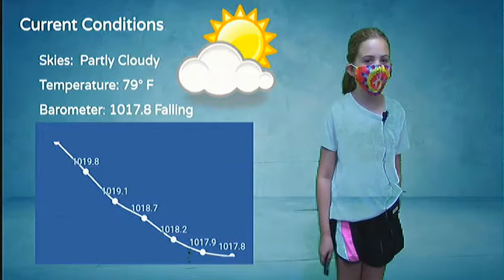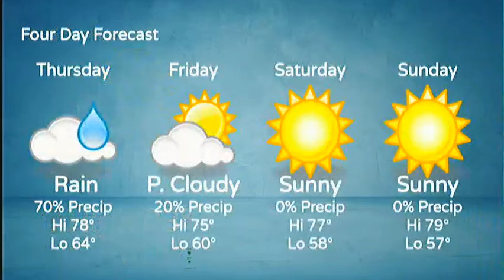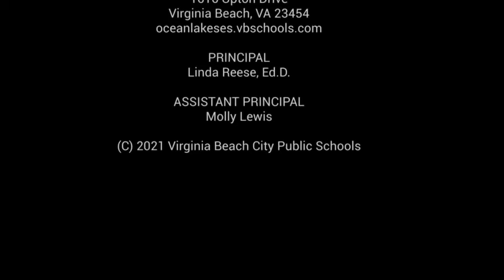Waverider Morning News - Wednesday, September 22, 2021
It's National Elephant Appreciation Day; SCA Election Info; STEM Club Applications; Birthdays; Lunch Menu; Weather